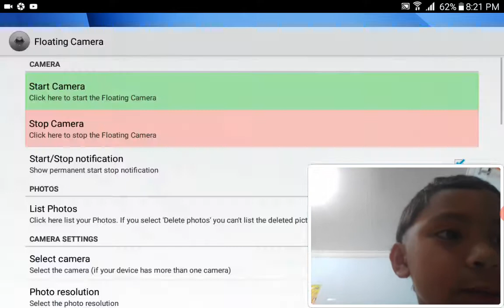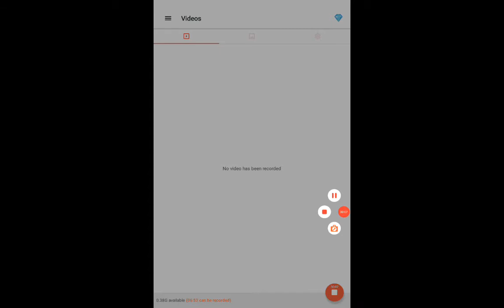Yousef is playing Minecraft Preston house part 2